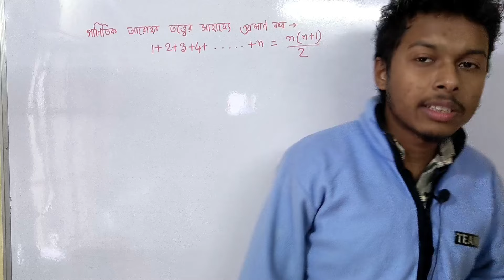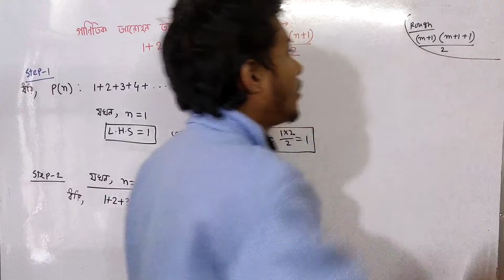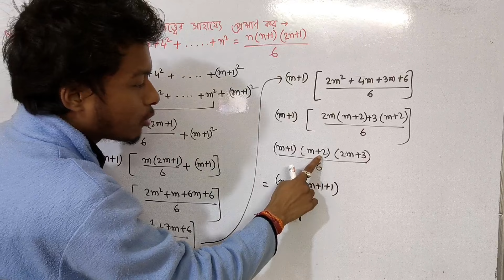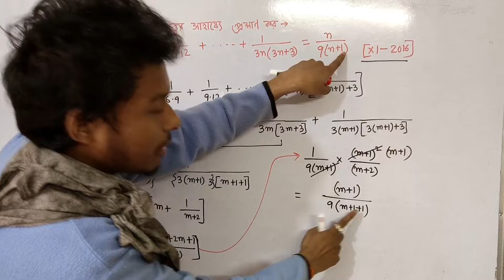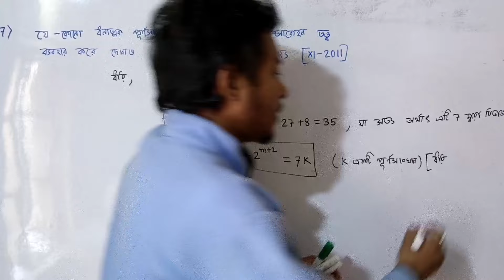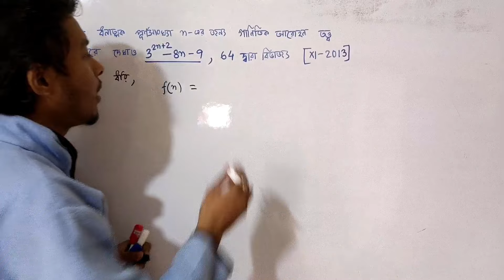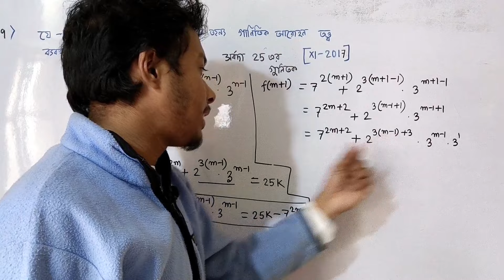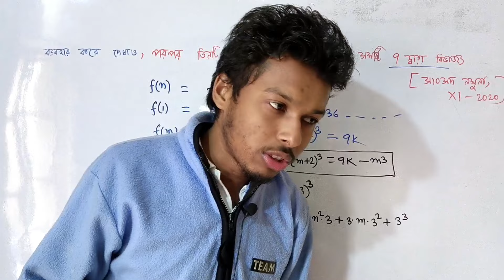গাণিতিক আরোহন তত্ত্ব Class-11|Mathematical Induction in Bengali|Somenath Sir|class11math|SN DEY